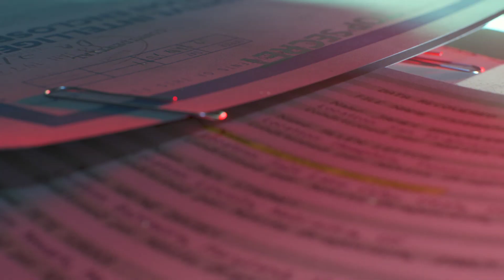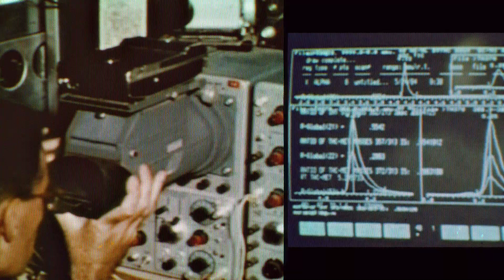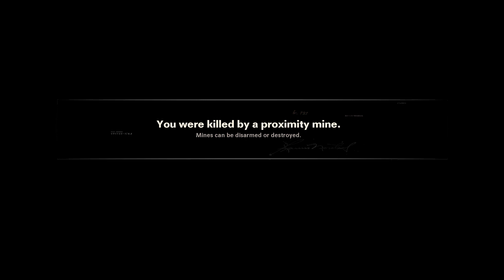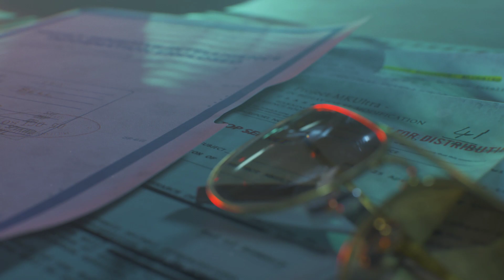Call of Duty-Black Ops-Cold War-Campaign-Part 6-HD-Gameplay Walkthrough-PC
Check out this "End of the Line" walk-through guide of Call Of Duty Black Ops Cold War.